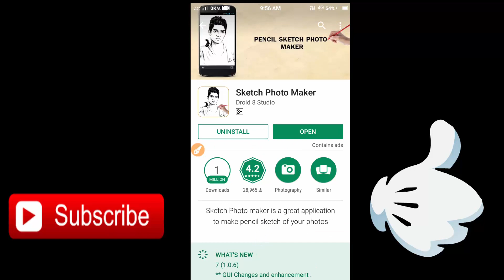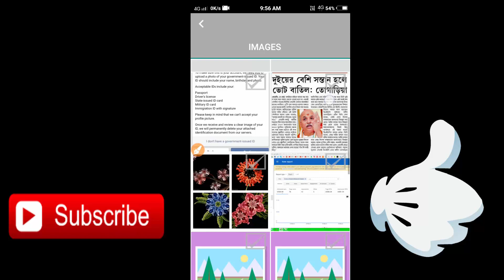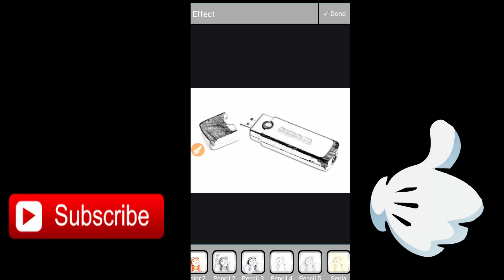অপনার Girlfriend ছবি Sketch করে Girlfriend কে impress করুন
Whatsapp এর এই টিপস টা আপনি জানেন না , তারাতারি জেনে নিন 2017| WhatsApp Tips and Tricks 1
Whatsapp এর এই টিপস টা আপনি জানেন না , তারাতারি জেনে নিন 2017| WhatsApp Tips and Tricks